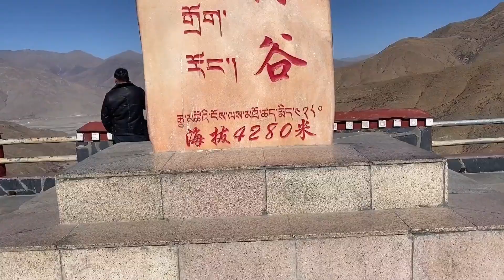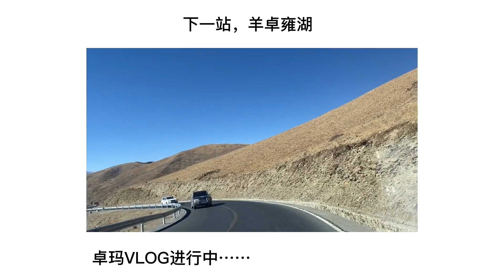藏族姑娘卓玛翻5000米高山，看到西藏的藏獒，拍照当地人要收10元【白玛卓玛】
藏族姑娘卓玛翻5000米高山
哈喽，大家好